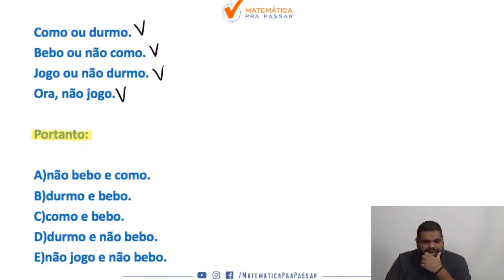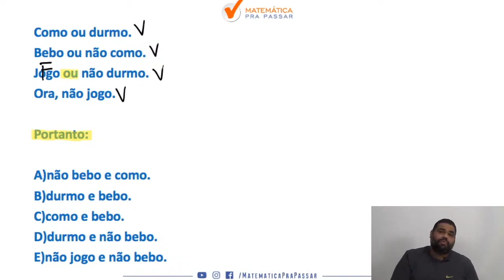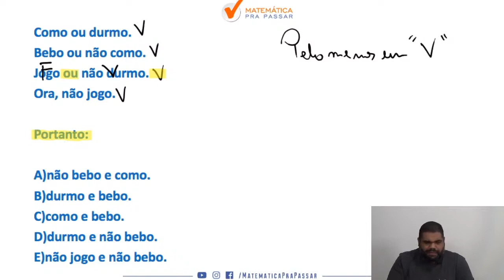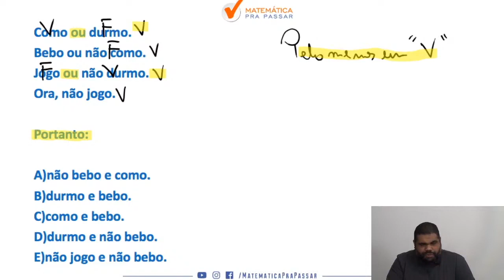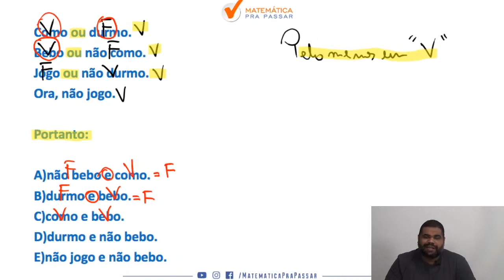Raciocínio Lógico para MP SP | Faça isso em Lógica de Argumentação